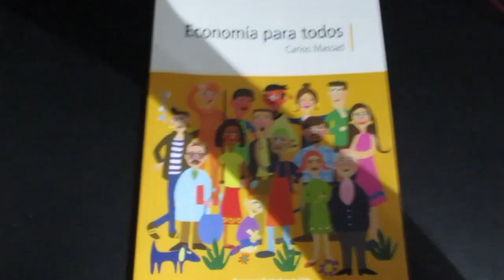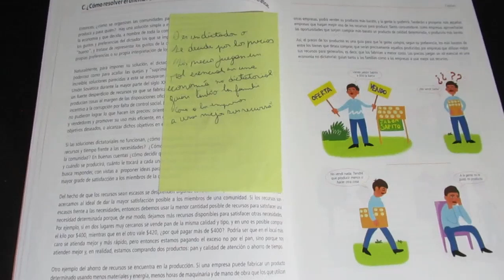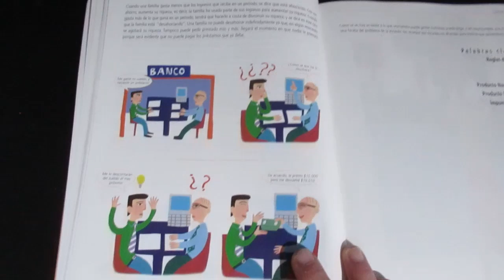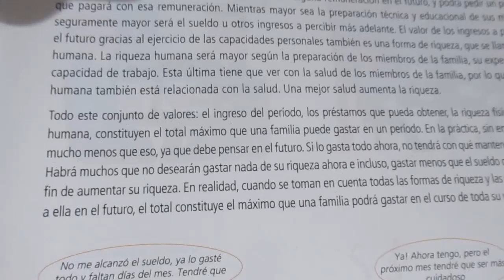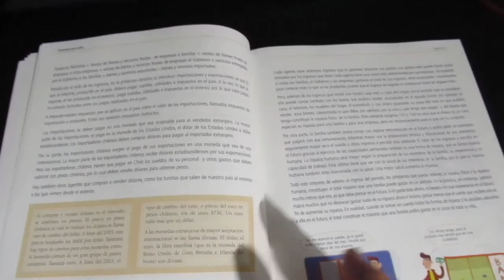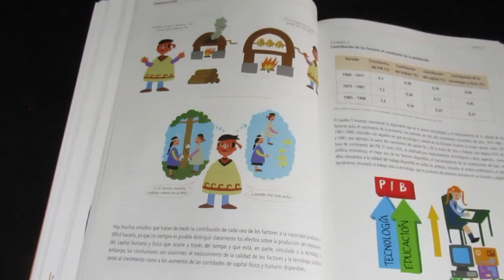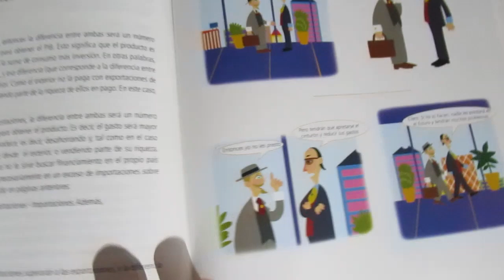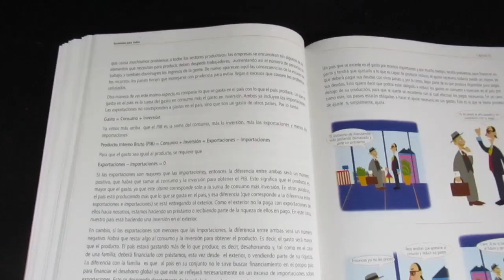Reseña Economía para todos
Reseña del libro "Economía para todos" de Carlos Massad. Este libro está disponible digitalmente en el sitio del Banco Central de Chile

Lamentablemente, me faltó una parte del video, la presentación del libro. Lo lamento. Ese día estaba muy enfermo y no me di cuenta.